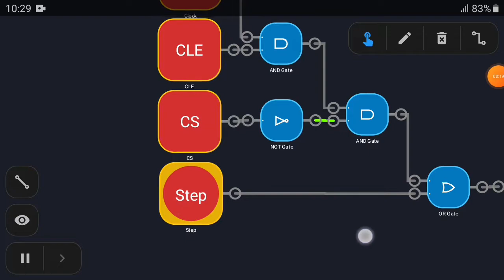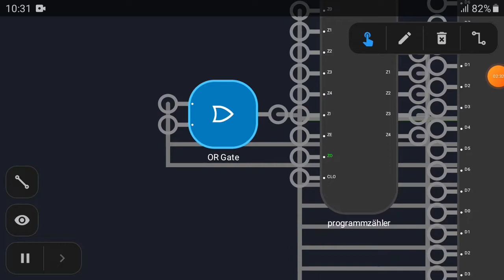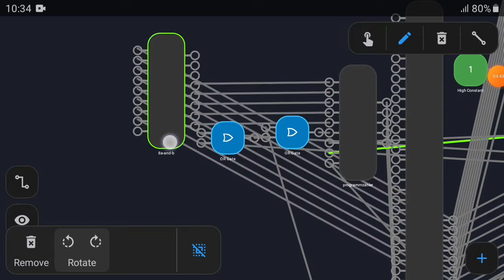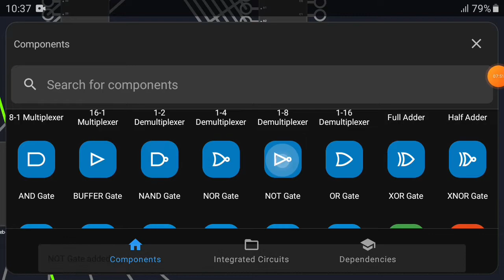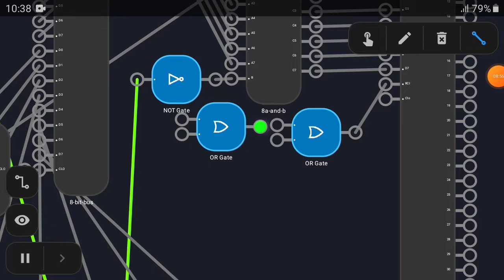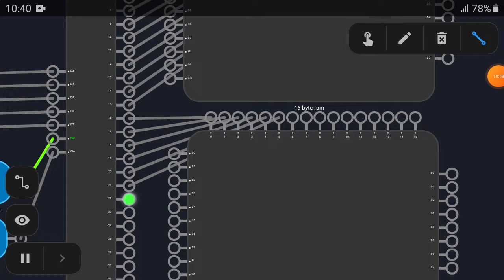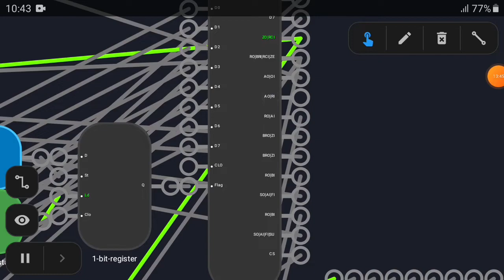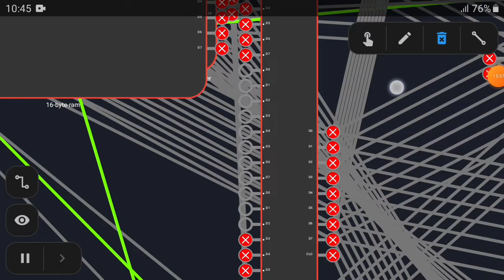Computerbau Teil (2/3) | 8-Bit Computer #8.2